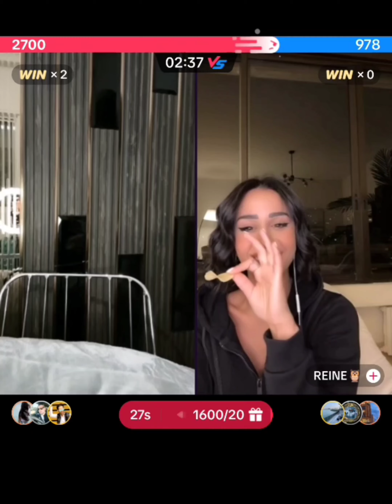رين تقول لا ضحى ضلي على طول حاطه ميكب خليكي على طول مجهزه حالك لأ زواج ما تعرفي ايمت يجيكي العريس😳😱